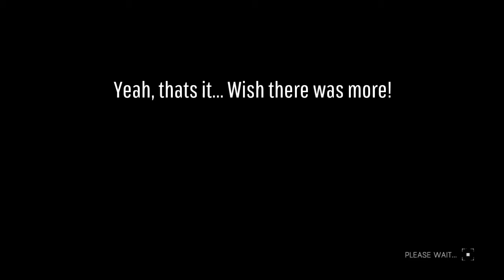Dying Light: Custom Map #1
Trying out 1 of 4 new custom maps in Dying Light!